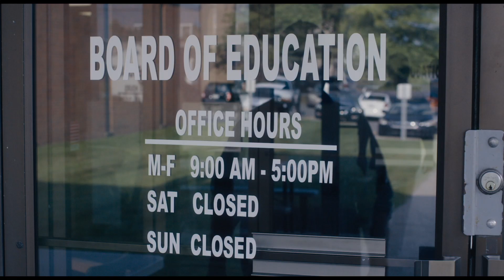Back Fork (2019) | Trailer HD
BACK FORK is the story of an everyman, WAYLON, struggling to hold his life and family together after a heartbreaking tragedy. He and his wife, NIDA, barely recognize themselves, let alone each other. Their inability to continue on and to heal, leaves them hopeless. With the growing burden of the unanswered questions of why, and a heavy dose of self-blame, It's only a matter of time before Waylon turns to the magic of the pills to make the problems disappear. He finds a kindred spirit in his sister, RAYLENE, as he sleep walks through life with addiction. It's only a matter of time until Waylon finds himself at a crossroads. He learns that he's been asking the wrong question all along. The question isn't why, rather, where do I go from here? He's then able to see that we're all wounded animals. Sometimes we die, but sometimes we live.

Director: Josh Stewart
Writer: Josh Stewart
Stars: A.J. Cook, Josh Stewart, Agnes Bruckner